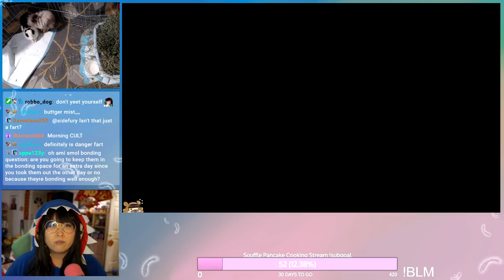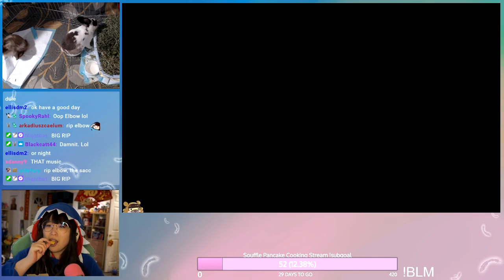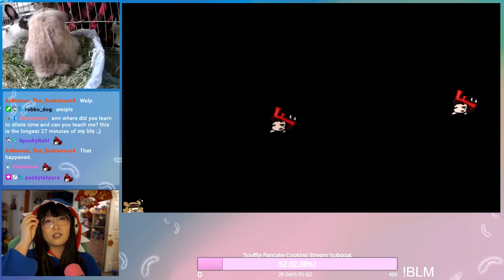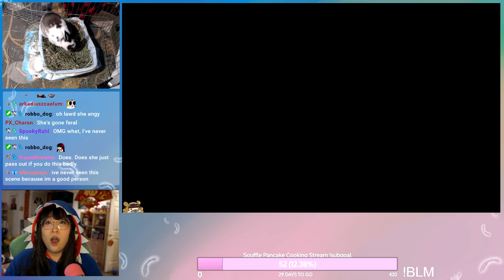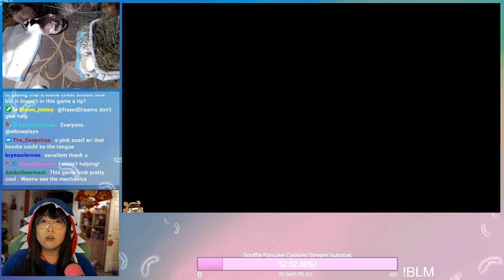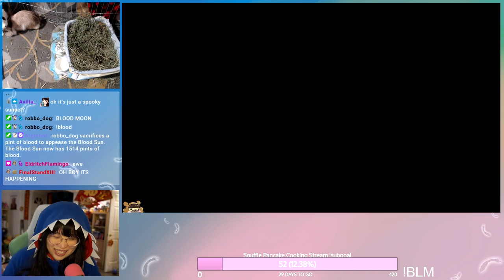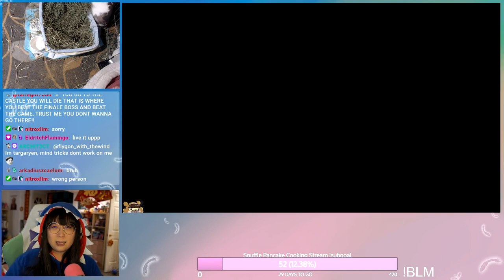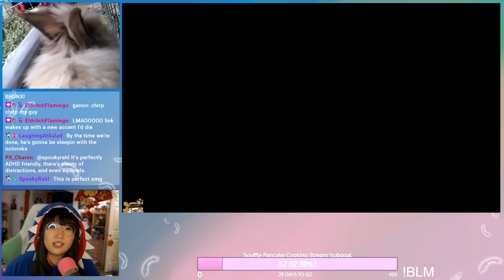Ami Plays Breath of the Wild Pt 2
This is part 2 of my first day playing Breath of the Wild! :) Please bear with me, this is an older VoD from back in early 2021, but I thought it'd be fun to post these up while we start our Tears of the Kingdom journey, playing every Tuesday!

I stream Tuesday, Thursday, Friday and Saturday on Twitch.tv/amisometimes! :)